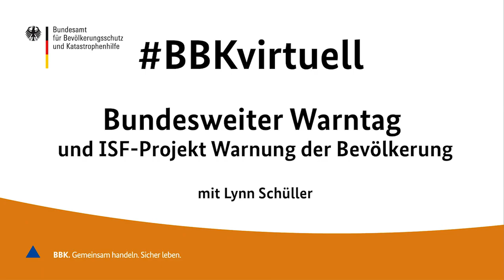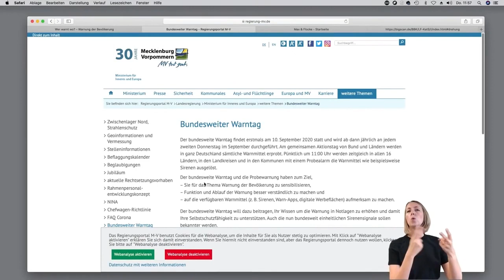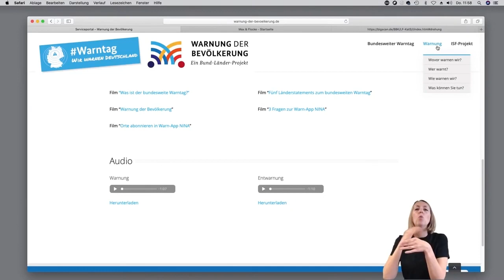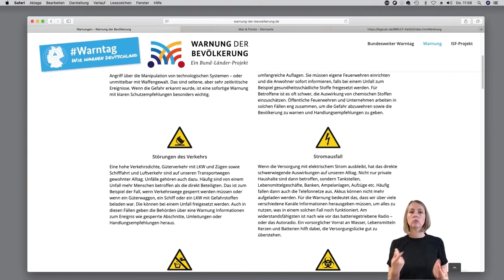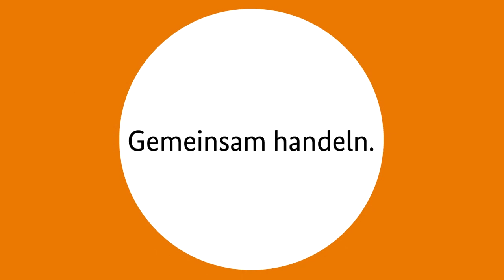BBKvirtuell: Bundesweiter Warntag und ISF-Projekt Warnung der Bevölkerung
Informationen zum Warntag 2020: Lynn Schüller vom Referat Warnung der Bevölkerung des BBK (Bundesamt für Bevölkerungsschutz und Katastrophenhilfe) spricht am 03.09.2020 mit Ursula Fuchs über die Arbeit des ISF-Projekts Warnung der Bevölkerung. Dabei stellt sie ausführlich den mit dem 10. September 2020 eingeführten bundesweiten Warntag vor und beschreibt, was die Bevölkerung an diesem Tag erwartet.